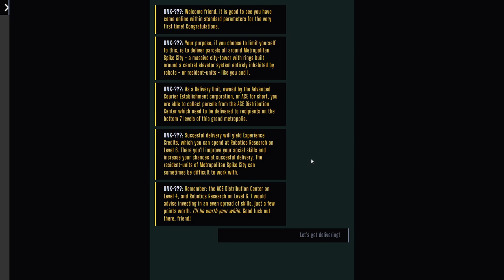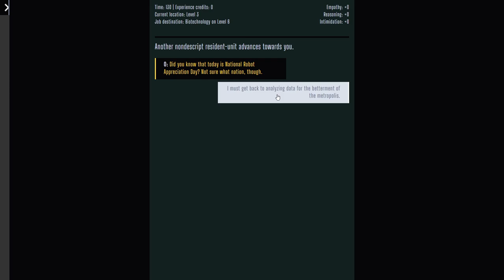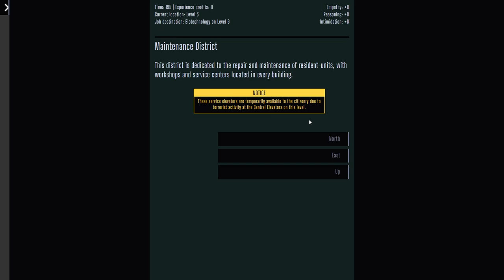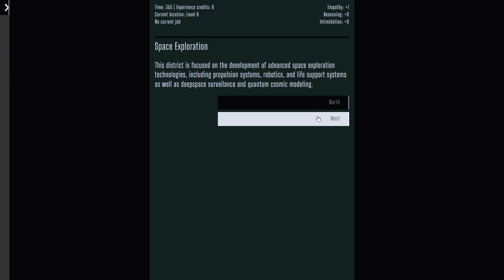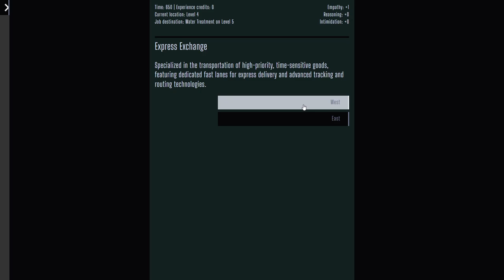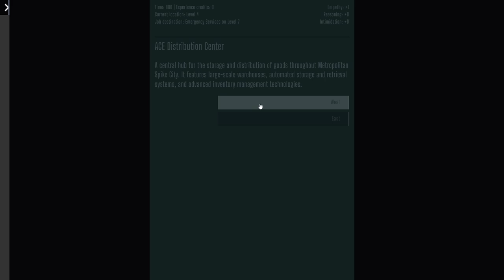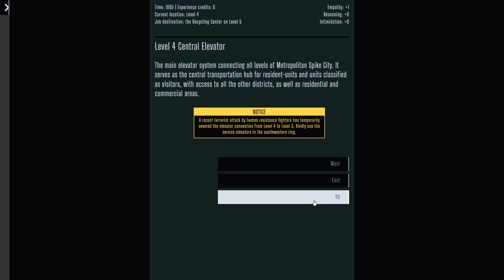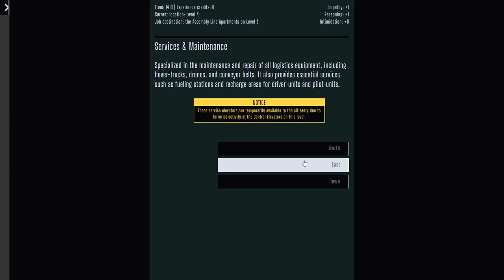The Doldrums of Delivery by Flaterectomy - Ludum Dare 53 Playthrough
Oh, the misery! Everybody's waiting for delivery! :)